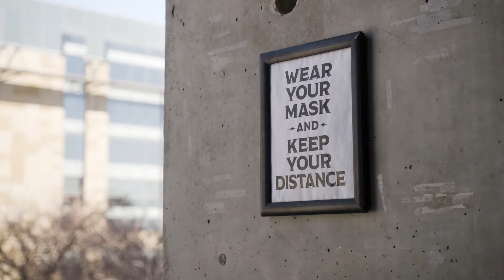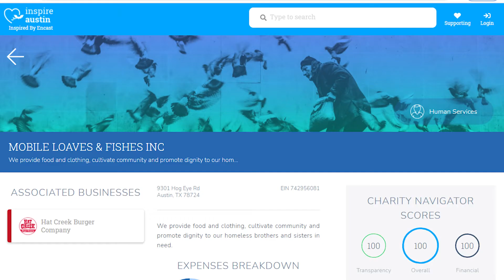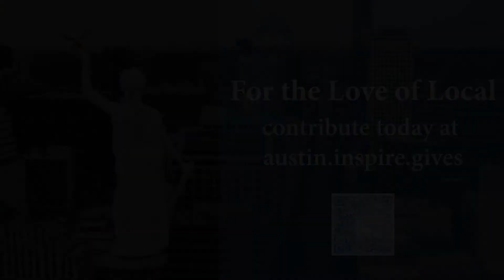Inspire Austin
Austin has over 8,000 non-profit organizations. With so many options, it can be difficult to figure out where to donate your money to make a difference in the community.

Let “Inspire Austin” be your guide. Inspire Austin is a campaign to support 50 socially conscious, iconic Austin businesses and all of the non-profit partners they help.

While we are grateful that businesses are reopening and our economy is starting to improve, we can’t help but remember that over 1500 Austin small businesses closed in 2020 and 2021.

Select your favorite businesses and play an active role in helping them not just survive but thrive for years to come.

For the Love of Local - Give at Inspire Austin Today!